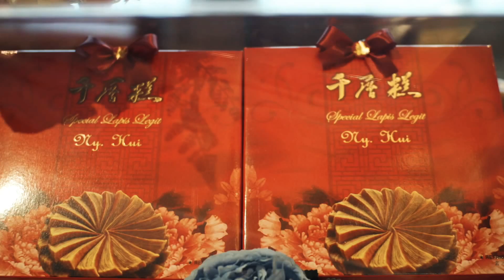Vici—Yohana’s Sangjit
Photography, Videography and video Producer by Jan.ji.co
Venue at Four seasons hotel Jakarta
Decoration and flower by Redbox sangjit and Bloom story
Master of ceremony, Frans Layendra
Organized by Kenisha

Vici’s attire by Wonghang taylor
Yohana’s attire by Stella Lunardi Couture
Yohana brushed by Jacqueline Stephanie
Hairdo by Fajri
Hairpiece by EPA jewelries
Bijouterie by Diamond Pavillion

Hampers by Savory Hampers
Decorated cake by Sugary crush
Invitation hand-draw by Cocotier